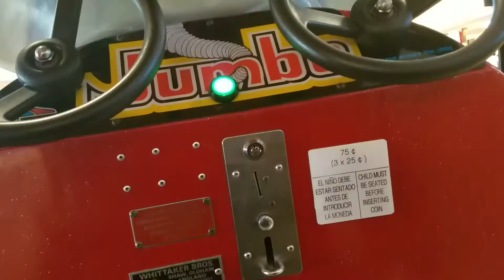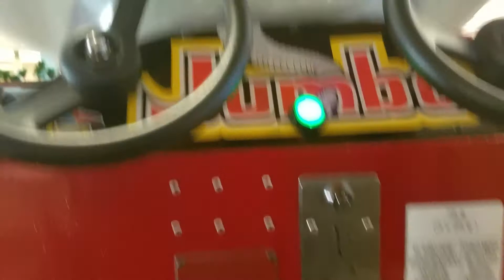Whittaker Bros. Jumbo Elephant Kiddie Ride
Filmed at University Mall in Tampa FL